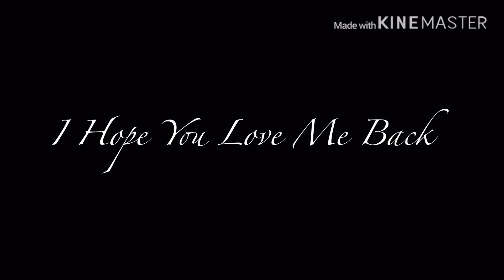I Hope You Love Me Back//Warrios meme (test)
I wanted to practice editing in both KineMaster and Procreate, and I’m happy w the results tbh. Amberlight, a Warriors OC, has a sad story, so I thought this meme would kinda fit him.